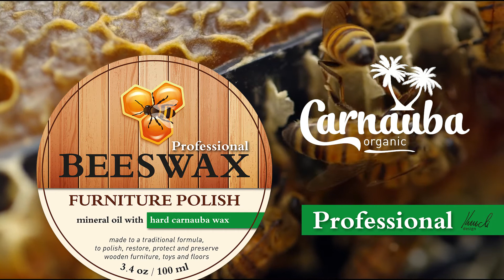Beeswax with hard Carnauba wax - Kurnickidesign